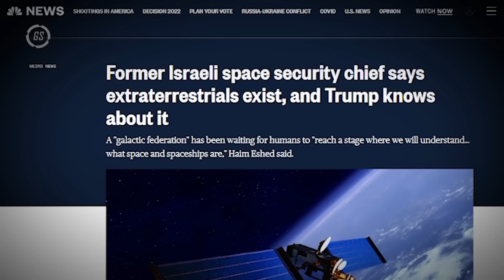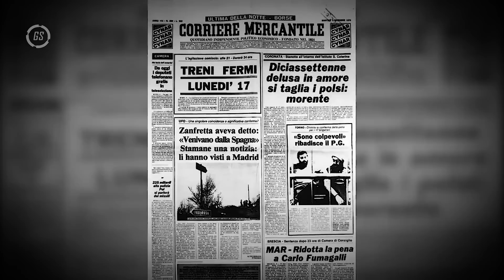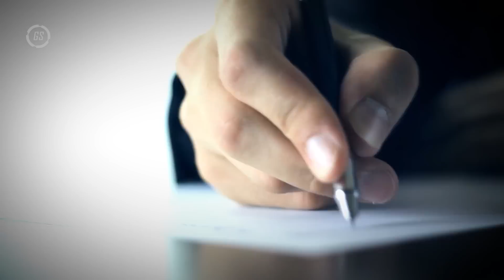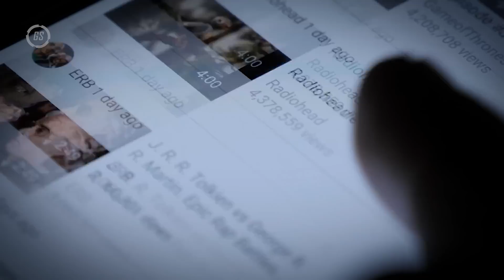¿REPTILIANOS ENTRE NOSOTROS? | Avistamientos Inexplicables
TGS
GsTech, Alienígenas , Extraterrestres, Aliens , Evidencias Reales, Antiguo Egipto, Momias, Señales De Vida Extraterrestre, Cosas Que Te Harán Creer En Extraterrestres, Ovnis, Aliens reales, Angeles